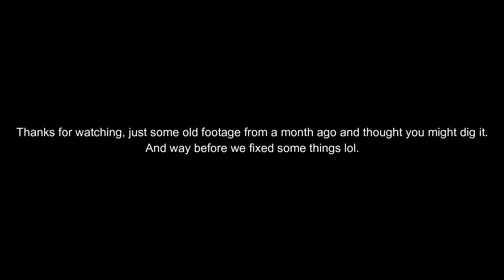Bad Tree Extra Bonus 75 Plymouth Duster in the snow, Down To ONE Windshield Wiper, don't Sound Good.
It's a Gran Prix Drift Marathon!  Power slides Galore!! Power slide and /6 Duster may be a contradiction. Just a little fun in the snow, doughnut experiment. This thing just gets too much traction. No snow tires or chains. How not to drive in the snow.
We'll feature typical repairs for most Dodge, Plymouth, Duster, Dart, Barracuda, Cuda, fastback, notchback, convertible, Demon, Valiant, Signet, Dart Sport, a-body Mopar and so on, or maybe not.  We focus on the years 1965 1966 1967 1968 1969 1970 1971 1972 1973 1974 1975 and 1976. Questions? We're here to help.

TO SHOW YOUR SUPPORT:  Consider a membership.

SEND US STUFF:
BTP HQ

just some old vid I had and thought it would be a good vid for you
121 5923